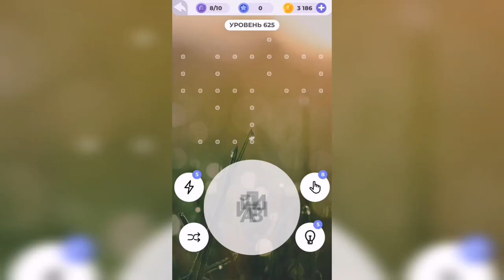Линия слова / Любуясь закатом / Уровень 625